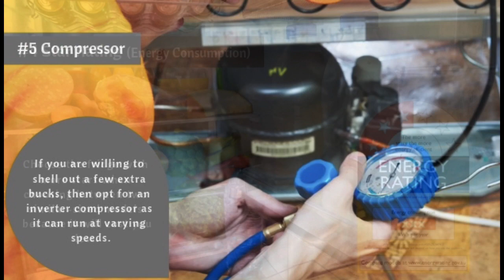Refrigerator Buying Guide | How to buy the best refrigerator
The video elaborates on eight important points that one should remember while buying a refrigerator which includes capacity, freezer size and star rating.